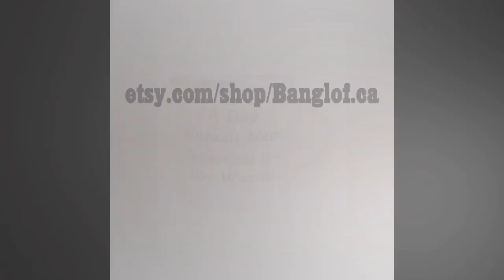A Day Without Metal Detecting Is A Day Wasted. 12oz Camper Mug, Metal Detecting Present From , Fu...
This {Birthday Dad} 12oz Camper Coffee Mug makes for elegant gifts that speak to a person's uniqueness. Don't sweat over finding the perfect gift ever again! This mug is beautiful as it is durable; a great gift to give a loved one. The universal acceptance of coffee mugs as gifts makes it a preferred gift choice, and this mug is an excellent gift for the one you care about. Aside from it being a universal gift item, you take the bar notches higher by filling the mug with coffee and special tea samples, or sometimes even candy. Isn't that sweet! Wouldn't you want to make that special person happy Get this camper mug before it runs out! Product Features - {Birthday Dad} 12oz Camper Coffee Mug - Stainless steel with an enamel finish. - Handwashing with mild detergent recommended. - The highest quality printing possible is used. It will never fade no matter how many times you wash it. - Shipped from the USA